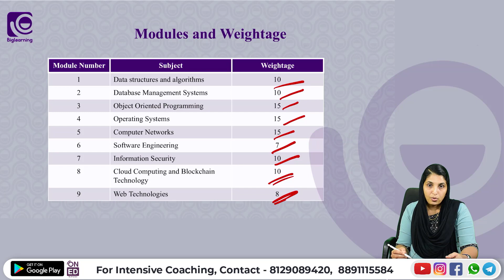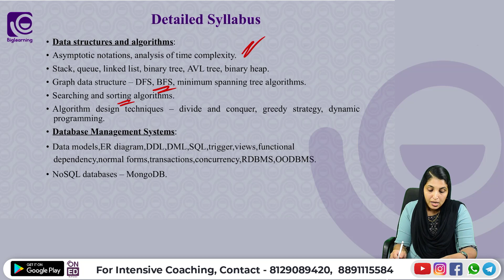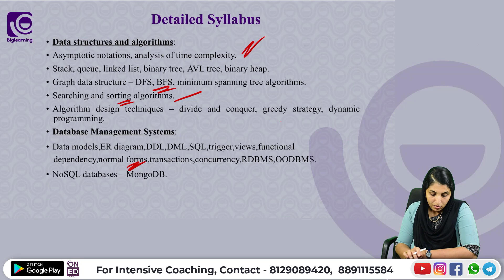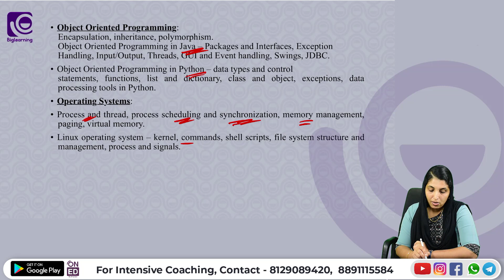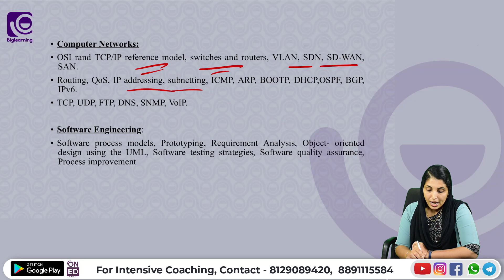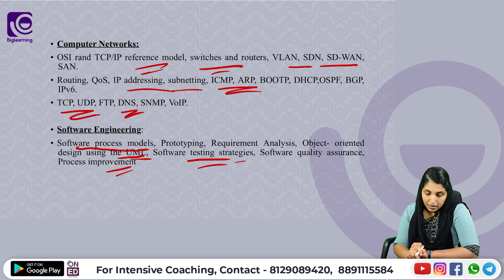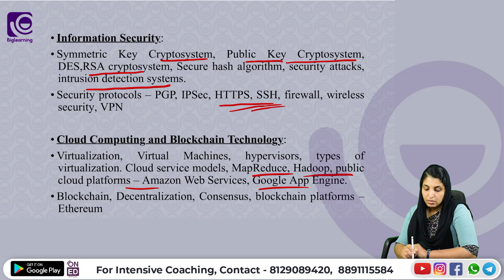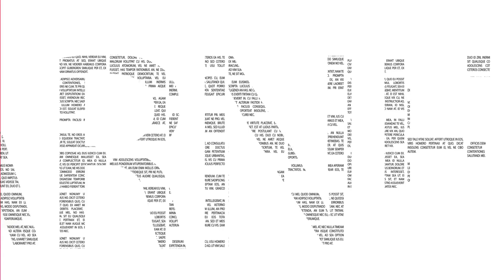JUNIOR MANAGER INFORMATION MANAGEMENT |KERALA CIVIL SUPPLIES |142/2020 SYLLABUS DISCUSSION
JUNIOR MANAGER IN KERALA CIVIL SUPPLIES 𝗘𝘅𝗮𝗺- ന് തയ്യാറെടുക്കുന്നവരാണോ നിങ്ങൾ🤔 𝗞𝗘𝗥𝗔𝗟𝗔 𝗣𝗦𝗖 യിൽ ഒരു ജോലി എന്ന സ്വപ്നം യഥാർഥ്യമാക്കാൻ 𝗕𝗶𝗴𝗹𝗲𝗮𝗿𝗻𝗶𝗻𝗴 (𝗘𝗮𝗿𝗻𝗲𝘀𝘁 𝗔𝗰𝗮𝗱𝗲𝗺𝘆) ഉണ്ട് നിങ്ങൾക്കൊപ്പം.

Our programs are designed to allow students to master their subject quickly and easily, allowing them to excel at the Kerala PSC JUNIOR MANAGER IN KERALA CIVIL SUPPLIES exam and get their dream job sooner.

പ്രിയപെട്ട ഉദ്യോഗാർഥികളെ,

Kerala PSC യുടെ   വിജ്ഞാപനമായ  JUNIOR MANAGER പോസ്റ്റിലേക്കുള്ള കോച്ചിങ് Earnest Academy യിൽ ആരംഭിച്ചിരിക്കുന്നു.

കോഴ്സ് പ്രത്യേകതകൾ:
✅ലൈവ് + റെക്കോർഡഡ് ക്ലാസുകൾ .
✅സ്റ്റഡി മെറ്റീരിയൽസ്
✅മോക്ക് ടെസ്റ്റുകൾ
✅Previous Year Question Discussions
✅മെൻറ്റർ സപ്പോർട്ട്